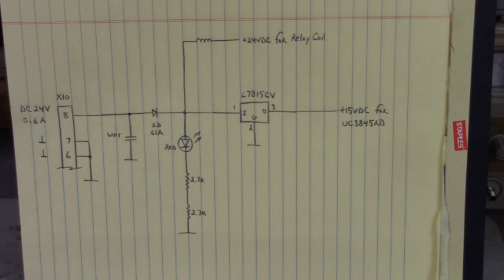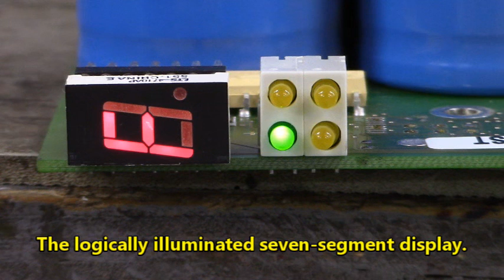Jetter Jetmove Part2. Type JM-215-480-RS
Part 2, Jetter Jetmove,, Type JM-215-480-RS